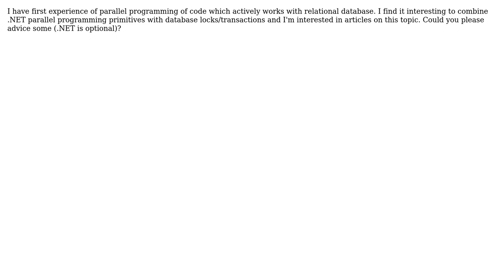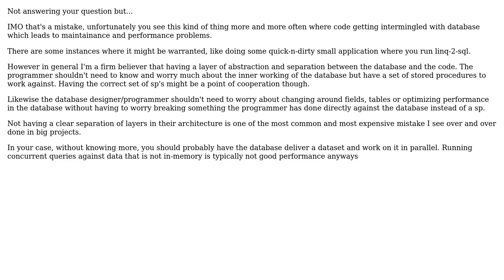Software Engineering: Parallel programming against a database: managing locks and transactions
With thanks & praise to God, and with thanks to the many people who have made this project possible! | Content (except music & images) licensed under CC BY-SA | Music | Images & others | With thanks to user SiberianGuy user Homde user gbn and the Stack Exchange Network Trademarks are property of their respective owners. You are responsible for your own actions.